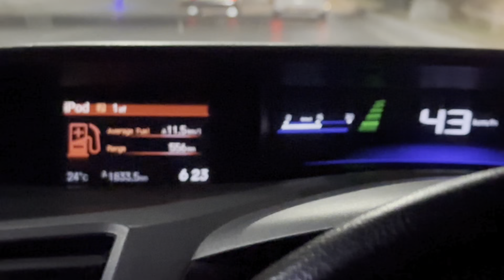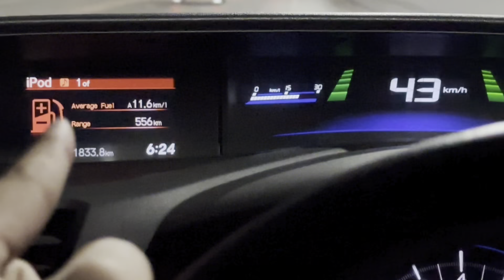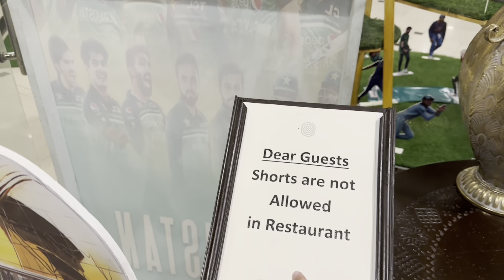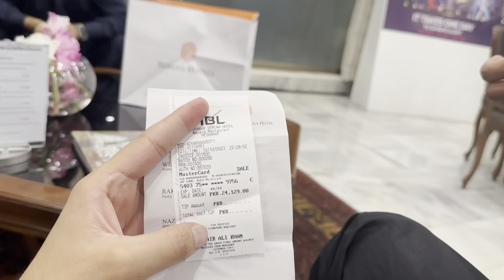Happy birthday Uzair🥳||birthday celebration With friends At Serena Hotel peshawar